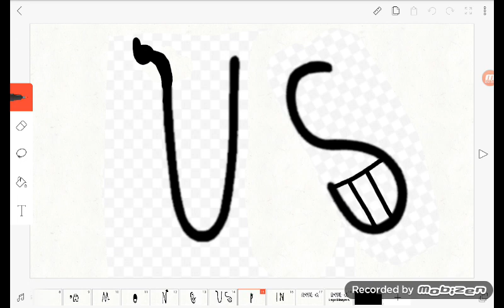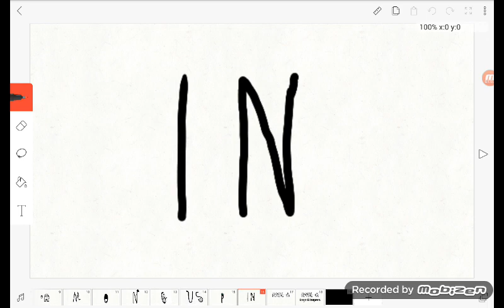Among Us Logo Bloopers Opening